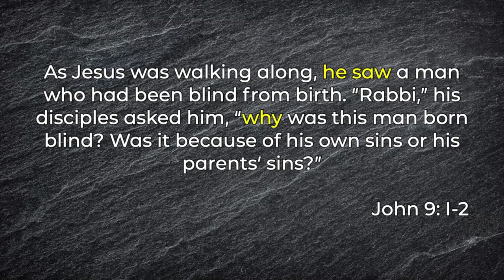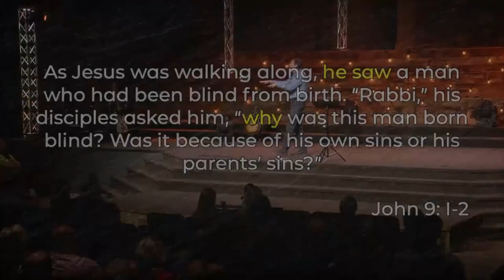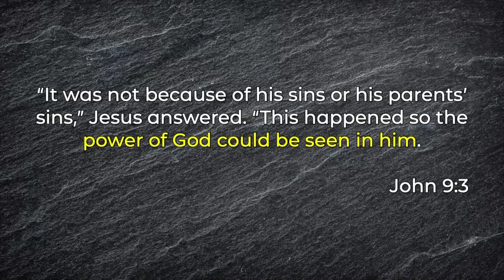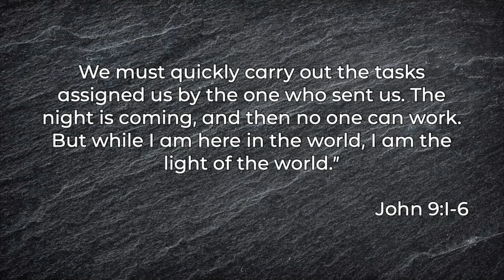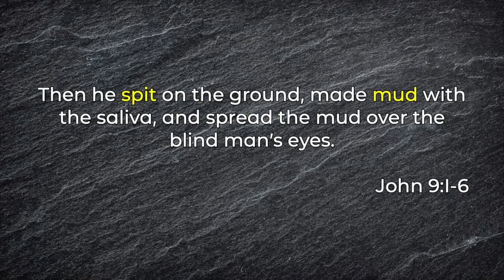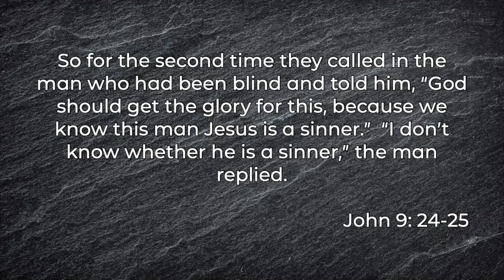Why Spit And Why Mud? | Tom Haddon | AHA | August 25, 2019